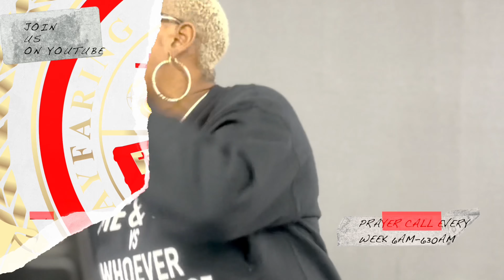HEAVEN IS SPEAKING RECAP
PASTOR TANYA E. RANDALL